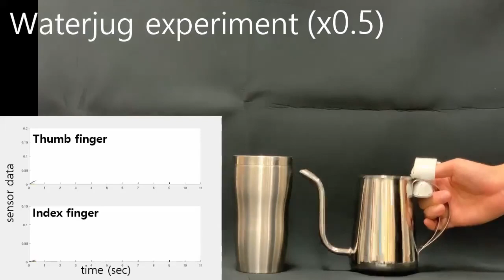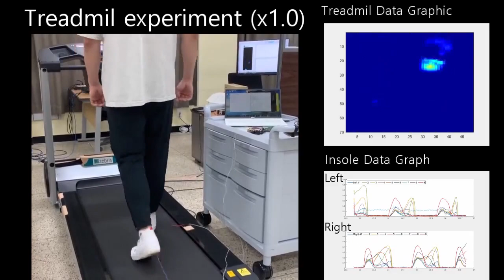Single-input Single-output Multi-touch Soft Sensor Systems Using Band-pass Filters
Published to npj Flexible Electronics in 2022.

[ Soft Robotics and Bionics Lab ]
■ Research Interests
• Soft Sensors and Actuators, Multitouch Sensors
• Soft Robots, Soft Grippers
• Soft Orthosis, Rehabilitation, Wearable Technology
• Soft Inflatable Structures
• Liquid Conductors/Liquid Metal Design
• Robot Control and Dynamics
• Machine Intelligence, Learning and Control